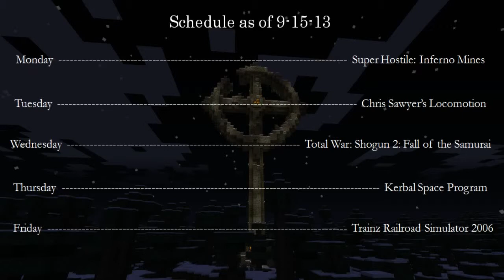Total War: Shogun 2 (Ep. 014: Goodbye, Omi)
Not so epic as Mino. And with less victory.